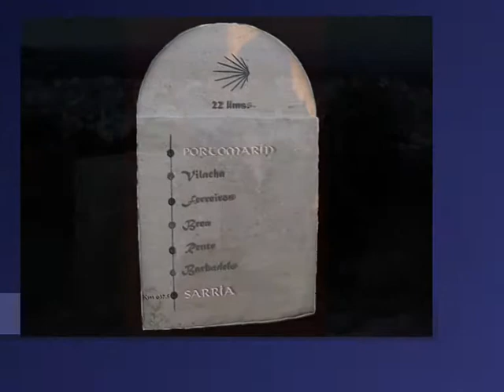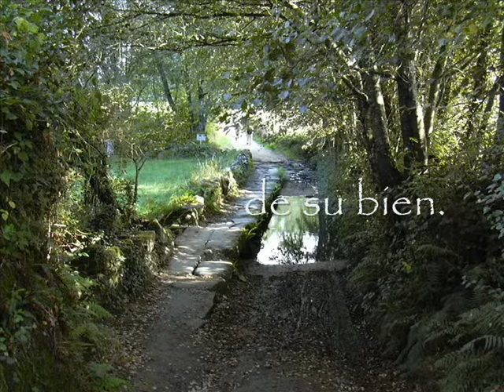Camino de Santiago dia 6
Camino de Sentires:La magia del Camino